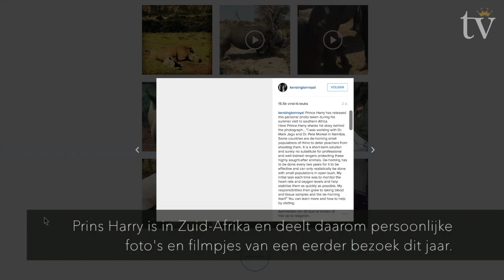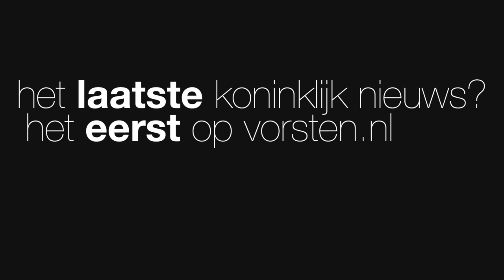Vorsten TV Weekoverzicht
Het weekoverzicht: kerst in Londen, kritiek op koning Filip, prins Harry in Afrika en meer.